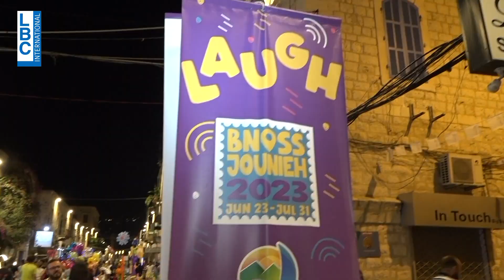Speed test 3 BI Noss Jounieh Sunday July 23rd starting 9:00 am and Live on LBCI at 11:30 am